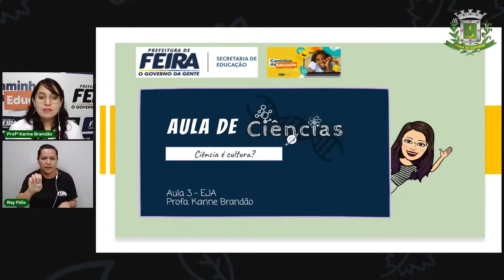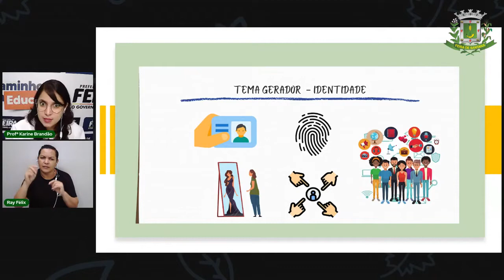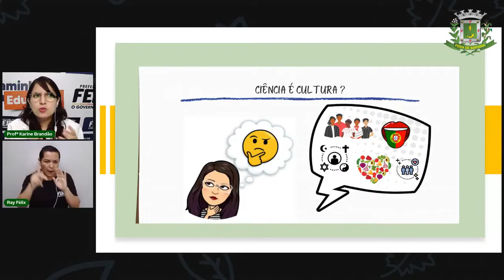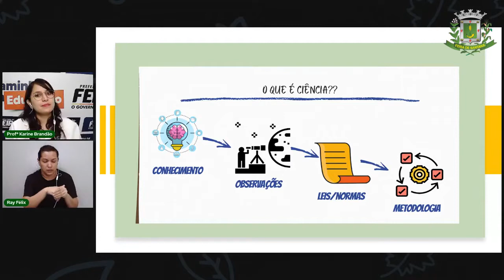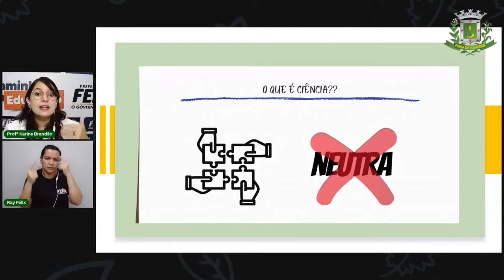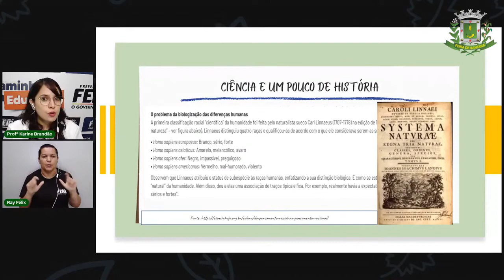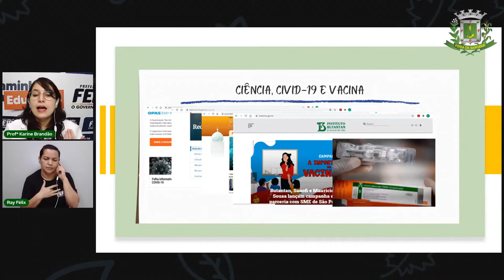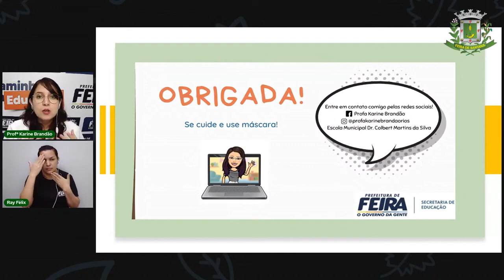Aula 3 EJA Ciências - Ciência é Cultura? Profª Karine Brandão